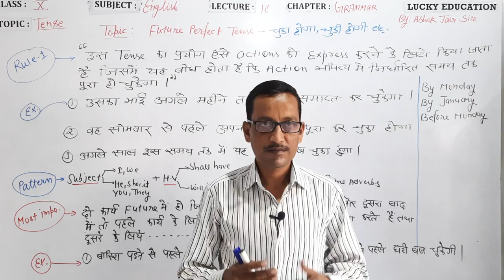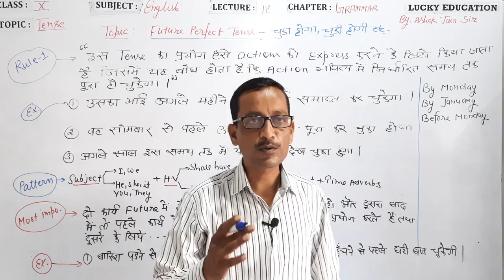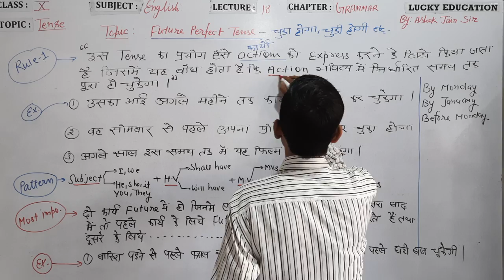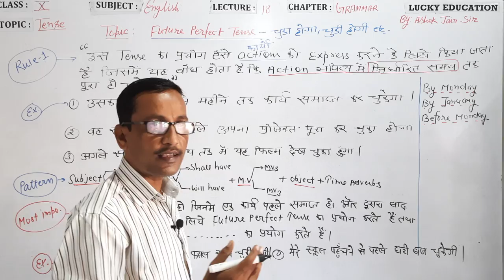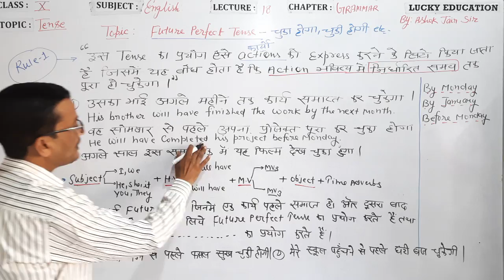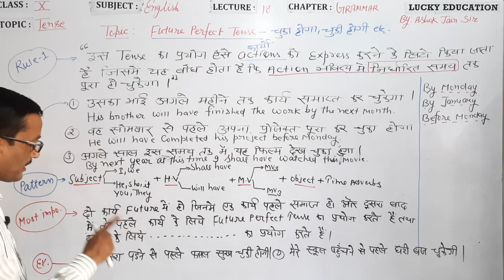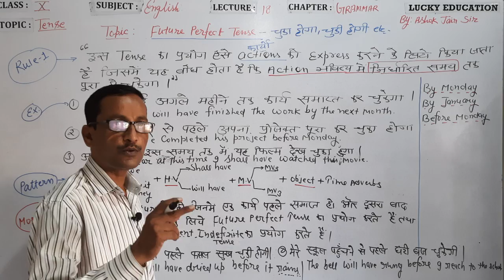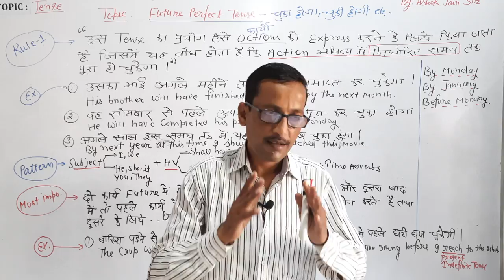Lecture 18 || Tense || Correct form of the Verb || Class 10 || RBSE || By Ashok Jain Sir